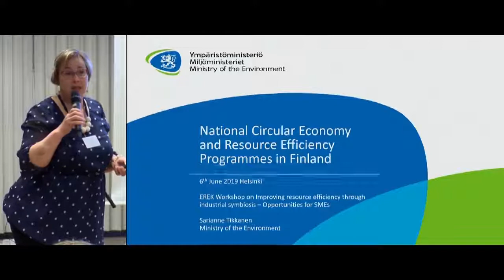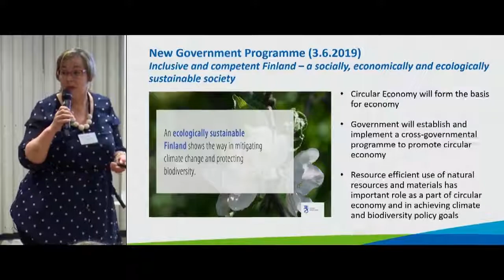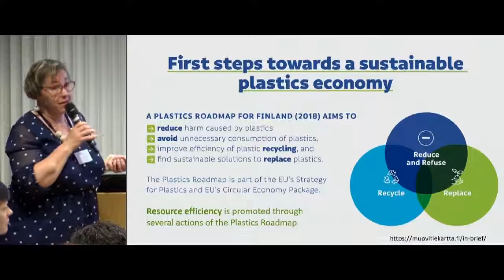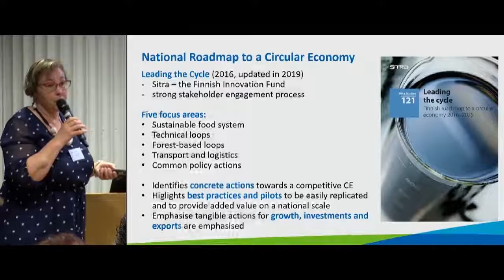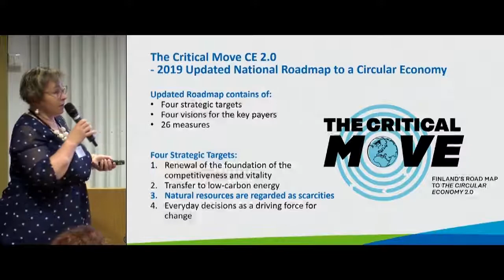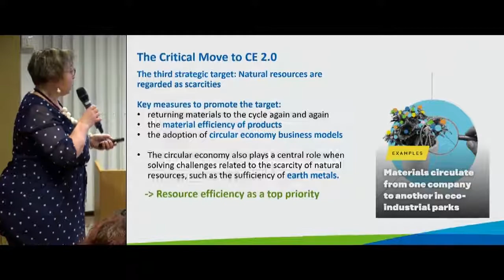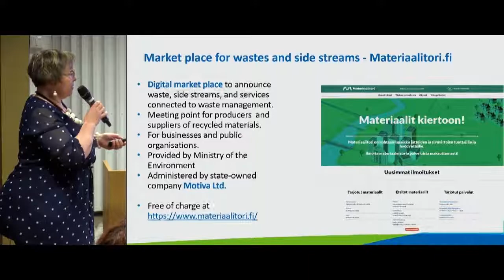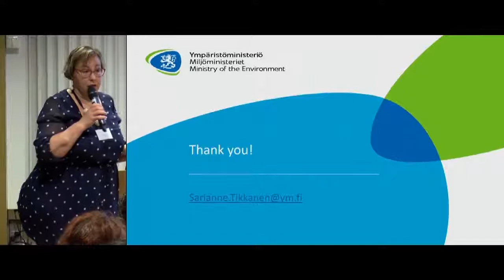04. Sarianne Tikkanen - National Circular Economy and Resource Efficiency Programmes in Finland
EREK Workshop in Helsinki (June 2019)